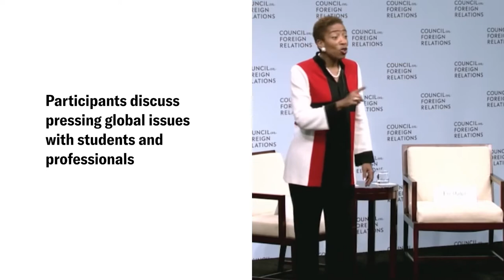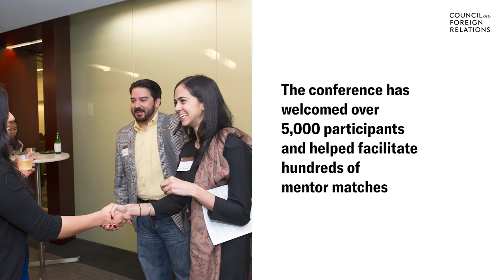A Conversation With Roger Ferguson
Roger Ferguson discusses his personal and professional experiences over the course of his distinguished career and the lessons he has learned along the way, including the benefits of diversity and equal representation in the public and private sector, his advice for aspiring professionals, and how U.S. foreign policy considerations are affected by domestic affairs.

Welcoming Remarks
Richard Haass
President, Council on Foreign Relations; Author, The World: A Brief Introduction

Speaker
Roger W. Ferguson Jr.
Steven A. Tananbaum Distinguished Fellow for International Economics, Council on Foreign Relations; Former Vice Chairman, Board of Governors, U.S. Federal Reserve System; Former President and CEO, TIAA

Presider
Ché Bolden
President and Chief Executive Officer, Charles F. Bolden Group; Cofounder and Chief Strategy Officer, SapientONE; Executive Director, Inter Astra; Colonel, U.S. Marine Corps (Retired)